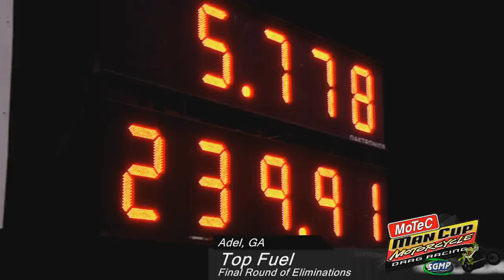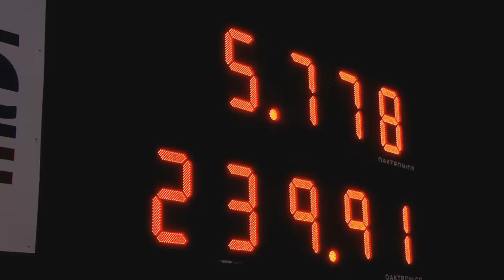Dave Vantine runs 5.77 at 239.9 Mph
Dave Vantine runs 5.77 at 239.9 Mph at the Man Hill Garage Manufacturers Cup World Finals